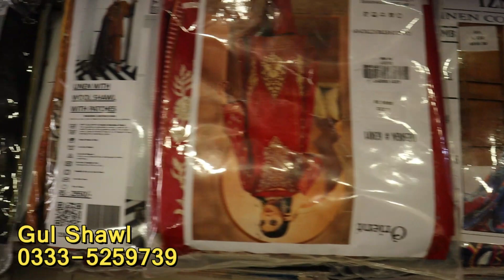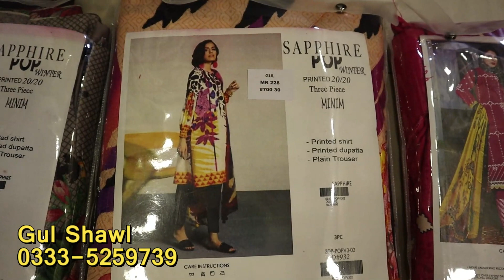Winter Dresses 2021| Wholesale Replica Dress| Mareena| Khaadar Dress| Ladies Clothes| Shopping Tips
Shop Address: Gull Shawl Madina Market Rawalpindi Pakistan
Online Winter Dress Shopping with price 2021

1) Party Wear Maxi In Pakistan
2) Latest Barat Dresses
3) Latest Walima Dresses
4) Bridal Maxi
5) Affordable Wedding Dresses
6) Bolton Market Karachi
7) Hand Embroidery Dresses
8) Walima Dresses 2020
9) Bolton Market Ki Sabsy Sasti Shop
10) Bolton Market Clothes
11) Bara Market Dresses
12) China Market Dresses